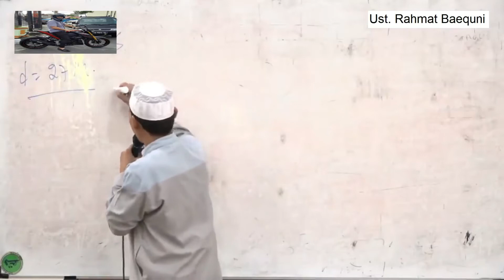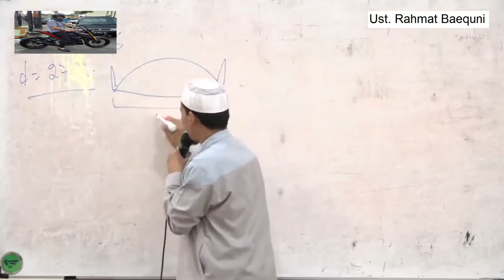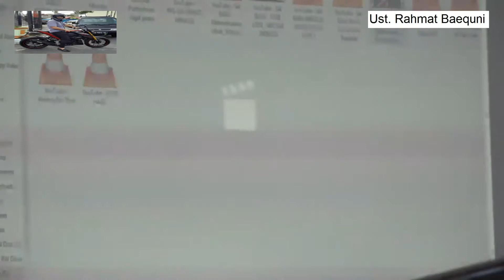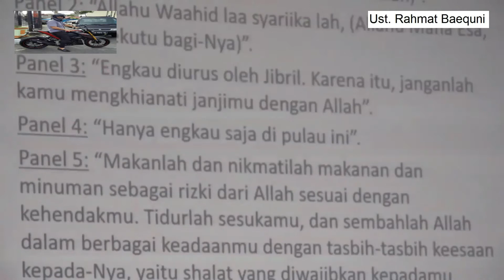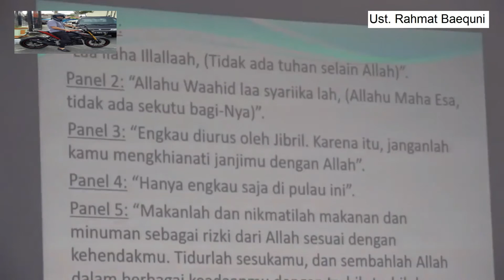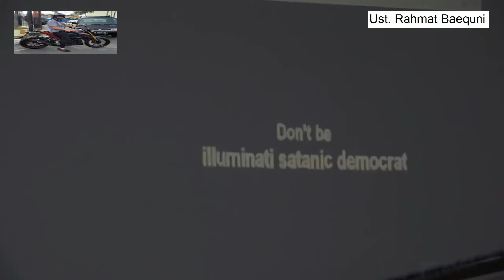Siapa itu dajjal?Kita harus tau agar terhindar fitnah Akhir zaman||Ust Rahmat Baequni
ceramah memberikan kita pengetahuan tentang fitnah 2 akhir zaman
semoga bermanfaat
video by pemuda islam